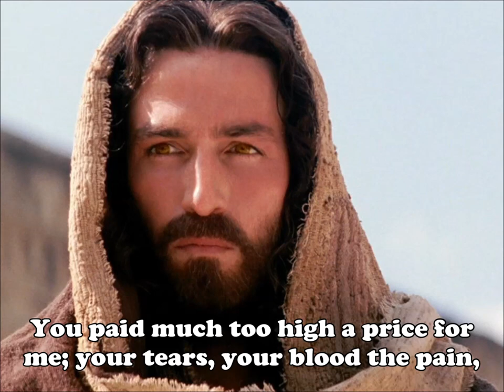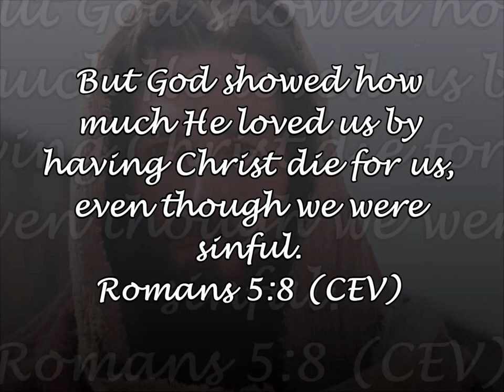Much Too High A Price Larnelle Harris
This masterpiece of lyric, music and stellar performance shows the matchless love of Christ.  He paid the price for all of us, and each of us who - honestly - are not worth the high price He paid.  Praise be to God the Father for loving us enough to offer His Son as the price for your life and My life.